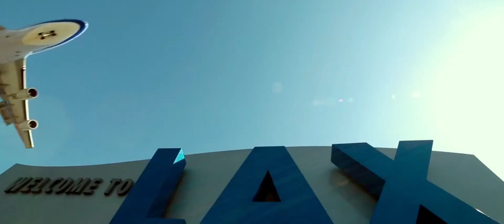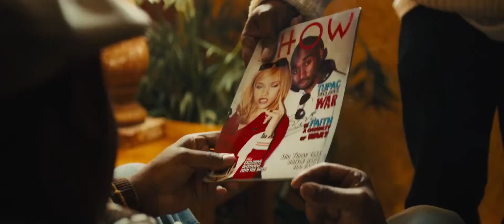All Eyez on Me - Official Trailer | Demetrius Shipp Jr., Danai Gurira, Kat Graham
A chronicle of the life of rapper Tupac Shakur.
Director: Benny Boom
Writers: Ed Gonzalez (screenplay), Jeremy Haft (screenplay)
Stars: Demetrius Shipp Jr., Danai Gurira, Kat Graham